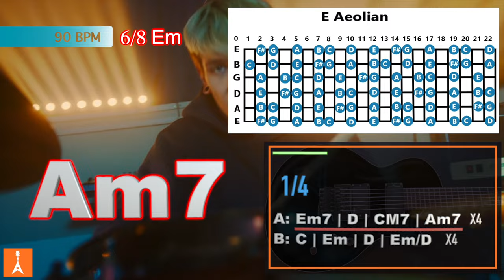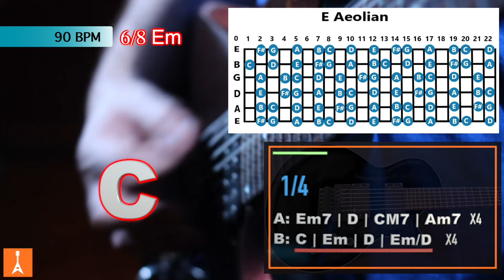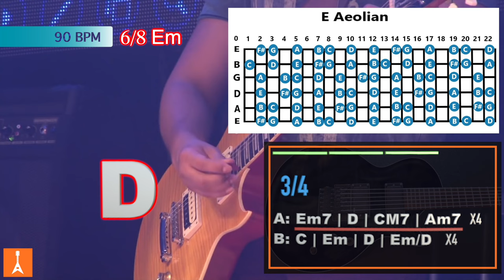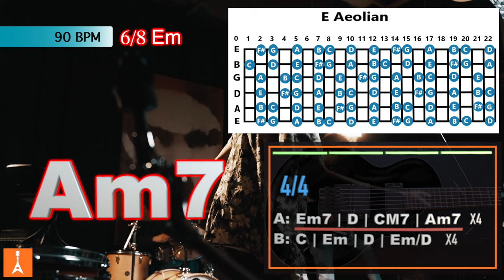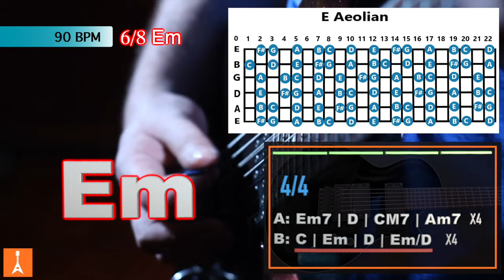165 Dramatic Rock Ballad Backing Track in Em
165 Dramatic Rock Ballad Backing Track in Em